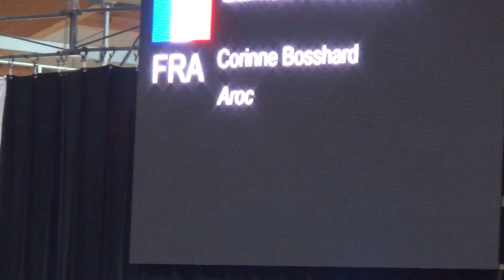EM Vaulting - Lambert Leclezio FRANCE - Ermelo 2019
1. Place - European Champion 2019 - Thanks for the great perfomance !
Horse Aroc, Lunger Corinne Bosshard both Switzerland
Vaulter Lamber Leclezio France